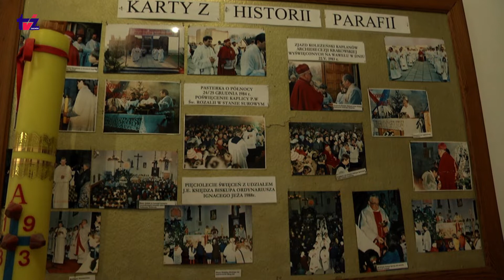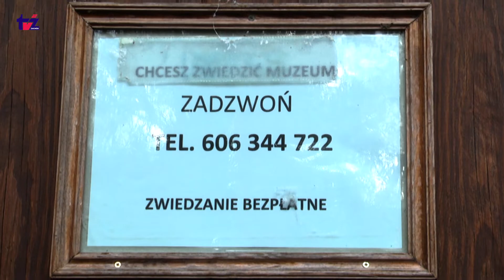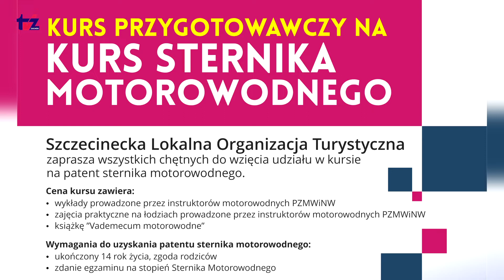Filmowe Aktualnosci TV zachód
Informacje bieżące